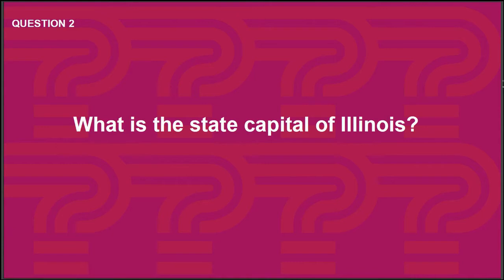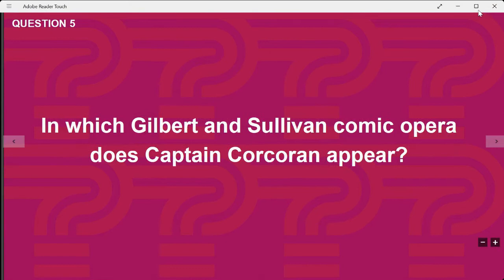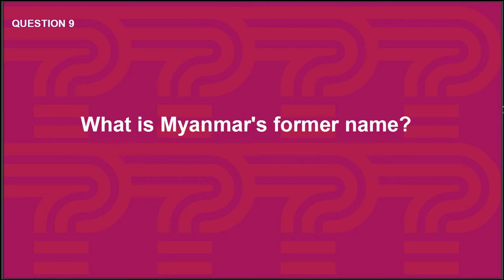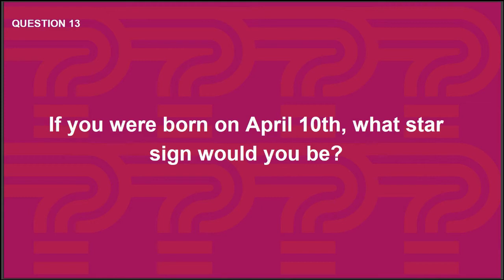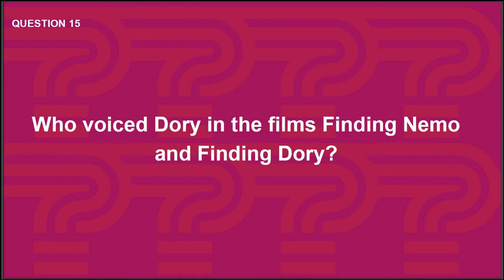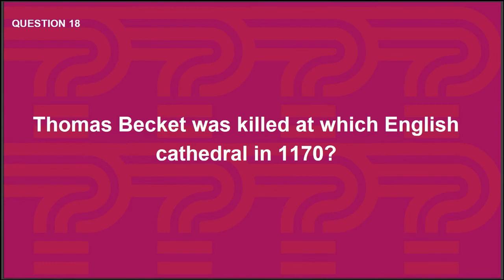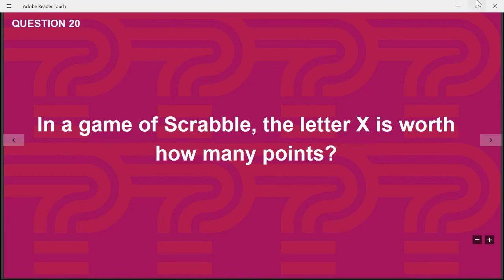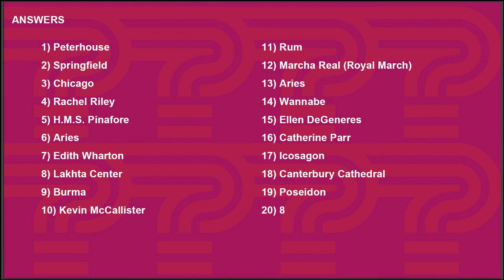General Knowledge Quiz 11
Welcome to General Knowledge Quiz 11.  If you've been following the series, you'll know the routine by now: 20 general knowledge questions will be posed, with a gap between questions for you to work out and write down the answer. At the end we'll recap the questions and give the answers, so you can see how well you scored. Let us know your score in the comments.